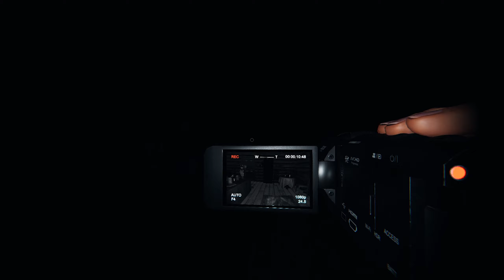Phasmophobia Files w/ GrumpyBearGaymer, Case - 20220409(K) - Grafton Farmhouse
Mew, Grumpy,  Lame, & Dreaghon are tasked with identifying the ghost haunting Grafton Farmhouse.